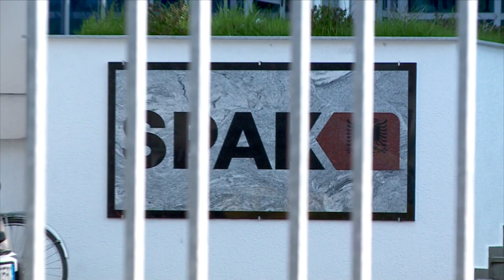“Ikën një super hajdut dhe kthehet miss hajnia Balluku”, Berisha: A po e zëvendëson Ahmetajn...